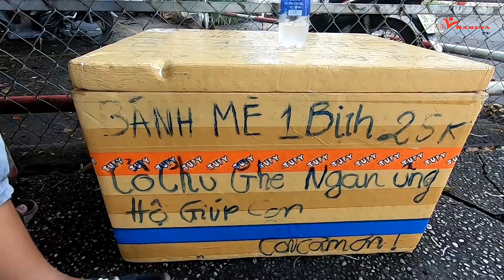Cậu Bé Bán Bánh Mè Nói Gì Sau 2 Ngày Nghỉ Bán | Barina TV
Cậu Bé Bán Bánh Mè: Dương Thành Lượng 15 tuổi ở Tây Ninh
Cậu Bé Bán Bánh Mè Hàng ngày dậy từ 2h sáng, Cậu bé đón xe đò lên sài gòn bán bánh, khi nào bán hết bánh cậu bé đón xe về lại Tây Ninh. Ngày bán ế cậu bé ngủ lại bến xe An Sương, có ngày cậu bé bán đến 1,2 giờ sáng mọi người ạ.
Hiện tại Cậu Bé Bán Bánh Mè đang sống với ba, ba có đôi chân bị tai nạn nên rất yếu... Cậu bé xin thay ba đi bán kiếm tiền...Cậu bé ngày bán ngày nghỉ. Cậu bé có chị gái đi làm xa đã lâu không thấy về. Còn mẹ bé theo được biết cũng đã chia tay ba đi rất lâu.
Xin cám ơn quý cô chú anh chị đã quan tâm Cậu Bé Bán bánh Mè. ❤

► Chào mừng Cô Chú, Anh Chị và Các Bạn đã đến với kênh Barina TV
► Mọi người nhớ ấn vào nút Đăng Ký để theo dõi thêm những video mới nhất của kênh nhé.
► Chúc mọi người có thật nhiều sức khỏe, nhiều niềm vui trong cuộc sống...!

► Tk Ngân Hàng MTQ: 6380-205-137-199 Agribank (Do Van Huan)